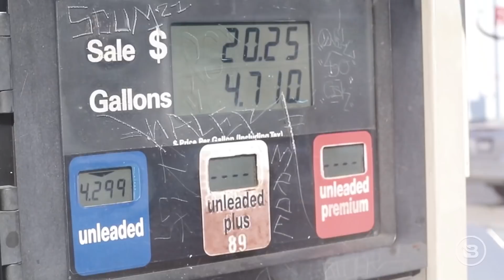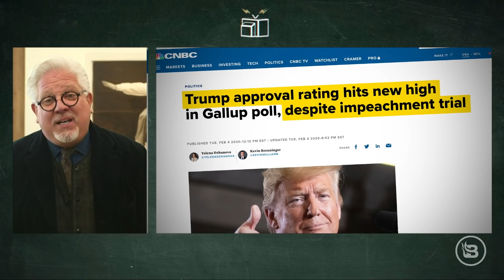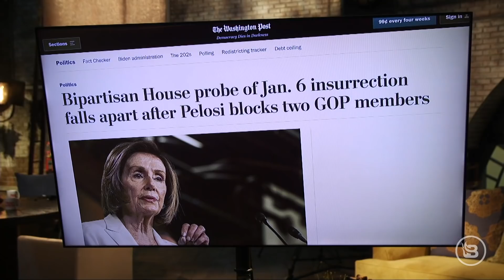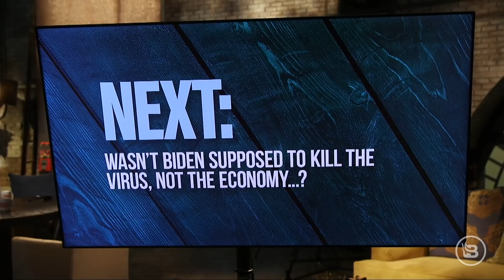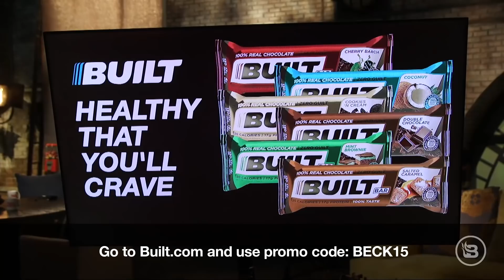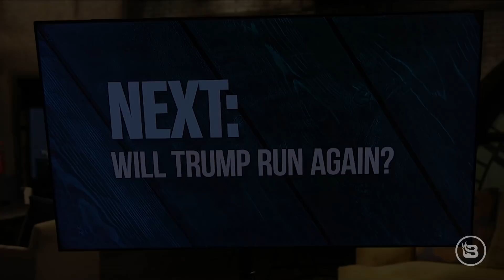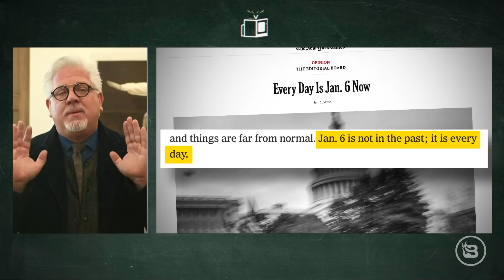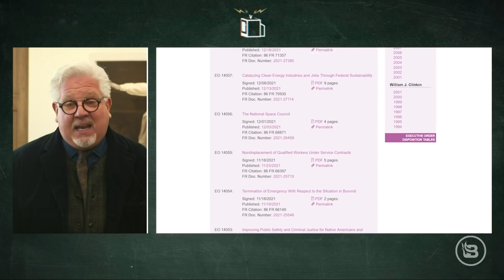The Jan. 6 DISTRACTION: Glenn & President Trump One on One | Glenn TV | Ep 159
Democrats and the mainstream media are laser-focused on making the one-year anniversary of January 6 the only news topic this week. The New York Times editorial board says, “January sixth is not in the past, it is every day.” The Left could not be more tone-deaf on this. Average Americans don’t dwell on January 6 because they can’t afford to. They have real challenges to deal with, many of which didn’t even exist one year ago – things like food and gas prices and inflation. Every day, Americans are experiencing the stark difference it makes to live under a federal government controlled by Joe Biden, Nancy Pelosi, and Chuck Schumer. Glenn says leftists are using January 6 as a distraction from their own drastic failures over the past year. Americans want to talk about real issues, so Glenn traveled to Mar-a-Lago for an exclusive conversation with former President Trump about our reality under Biden’s leadership now and how we fix our future. They also discuss the authoritarian vaccine mandates, what he would do about Fauci if he were still in office, and the growing threats from Russia and China. The former president also answers how he would take on a Deep State committed to his destruction if he runs for a second term. Finally, Glenn reveals his strategy for candidates to easily win against the disastrous Democrats in ’22 and ’24.